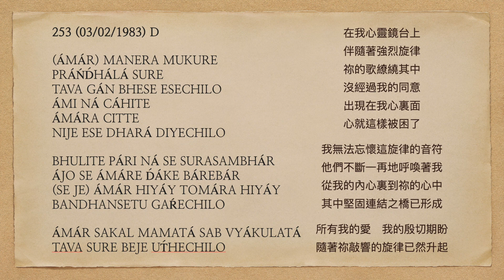曙光之歌 253 ÁMÁR MANERA MUKURE PRÁŃD́HÁLÁ SURE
(ÁMÁR) MANERA MUKURE
PRÁŃD́HÁLÁ SURE
TAVA GÁN BHESE ESECHILO
ÁMI NÁ CÁHITE
ÁMÁRA CITTE
NIJE ESE DHARÁ DIYECHILO

BHULITE PÁRI NÁ SE SURASAMBHÁR
ÁJO SE ÁMÁRE D́ÁKE BÁREBÁR
(SE JE) ÁMÁR HIYÁY TOMÁRA HIYÁY
BANDHANSETU GAŔECHILO

ÁMÁR SAKAL MAMATÁ SAB VYÁKULATÁ
TAVA SURE BEJE UT́HECHILO

On my mental mirror,
With vibrant melody,
Your song had come floating.
Without my asking,
In my mind,
Appearing, it had let itself be caught.

I cannot forget the notes of that tune;
They still call me time and again.
From my heart to Yours,
They had formed a unifying bridge.

All my love, all my eager anticipation,
It had risen, chiming with Your melody.

在我心靈鏡台上
伴隨著強烈旋律
祢的歌繚繞其中
沒經過我的同意
出現在我心裏面
心就這樣被困了

我無法忘懷這旋律的音符
他們不斷一再地呼喚著我
從我的內心裏到祢的心中
其中堅固連結之橋已形成

所有我的愛　我的殷切期盼
隨著祢敲響的旋律已然升起